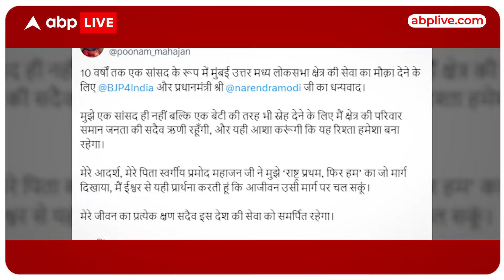Lok Sabha Election 2024: उज्जवल निकम के नाम पर BJP का बड़ा दांव?क्या बदलते जा रहे हैं चुनावी मुद्दे?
चुनावी माहौल में बीजेपी ने एक और बड़ा दांव खेला है...मुंबई की प्रतिष्ठित मुंबई नॉर्थ सेंट्रल सीट से पार्टी ने...लगातार दो बार की मौजूदा सांसद पूनम महाजन की जगह...जाने-माने वकील उज्जवल निकम को टिकट दिया है...उज्जवल निकम ने मुंबई ब्लास्ट से लेकर 26/11 हमला मामले में सरकारी की पैरवी की...और आतंकवादी कसाब को फांसी दिलवाई...अब सवाल ये कि...क्या उज्जवल निकम के बहाने बीजेपी चुनाव में देशभक्ति, आतंकवाद और सुरक्षा का मुद्दा लेकर आई है ?